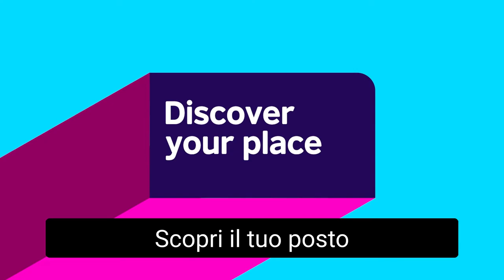British Council Italy